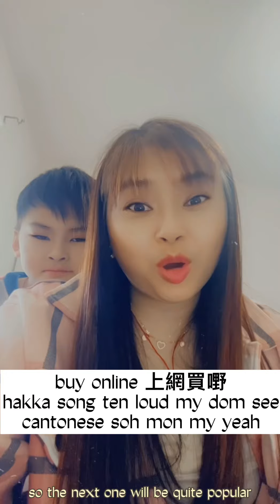Selina Chan hakka & cantonese Jason (VLOG 47) buy online 上網買嘢 # 大把錢 ((Ting Fung Jason Chan))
Selina Chan hakka & cantonese (VLOG 47) 23/4/22 sat

1 towels毛巾            hakka mow-geen   cantonese mo-gann

2 boots 靴                  hakka set-hii           cantonese holee

3 snowshoe 雪鞋    hakka set-hii           cantonese suitt-hi

 4  buy online 上網買嘢 hakka song ten loud my dom see
                                            cantonese soh mon my yeah

5 lots of money 大把錢 hakka tai bar chinn
                                              cantonese di bar chinn

6 borrow money to me 借錢俾我
                                            hakka           gar-chinn been ngi
                                            cantonese jet chinn bay ngi

7 shoes 鞋                hakka hii-J               cantonese hii